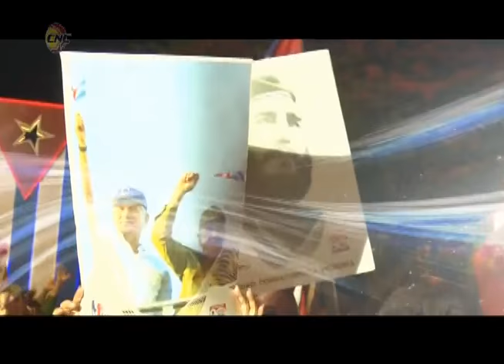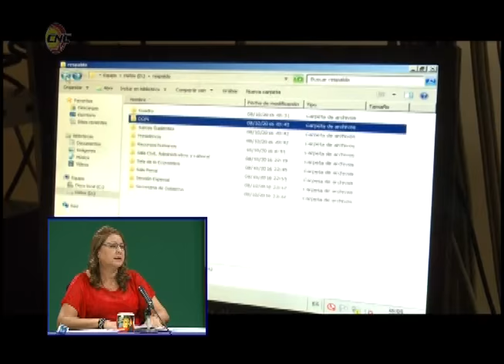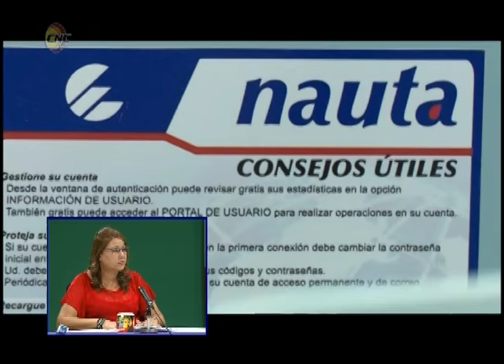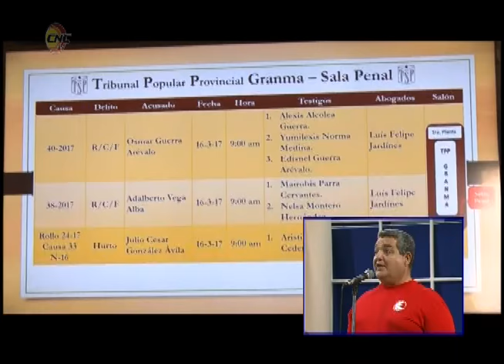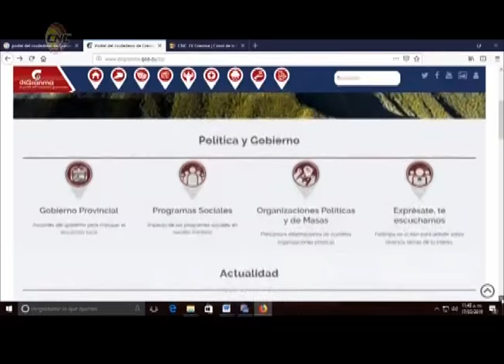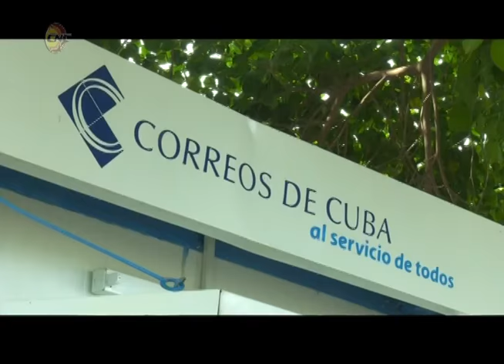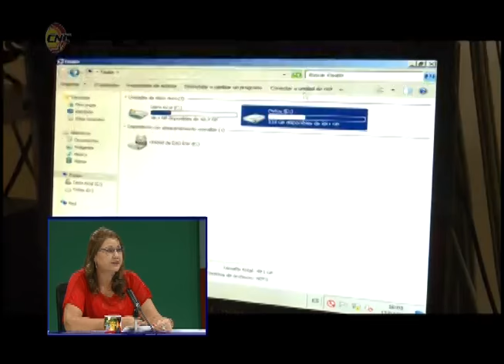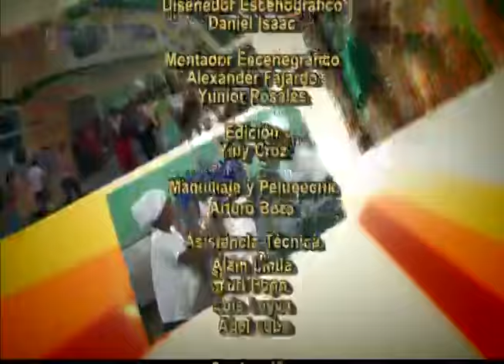Perspectivas: Resultados del sector de las comunicaciones en Granma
En esta emisión nos acercamos a los resultados del sector de las comunicaciones en la provincia de Granma. Un sector que se potencia en el país a fin de lograr la informatización de la sociedad y acercar los servicios al pueblo.